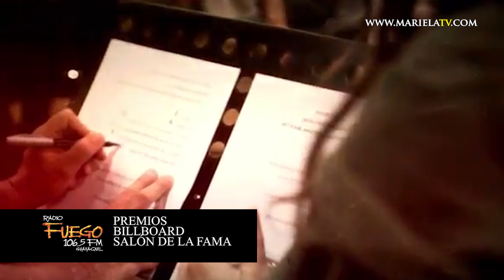¡¡TOP 5!! Artistas latinos que ingresaron al SALON DE LA FAMA DE BILLBOARD🏆🎤🥳